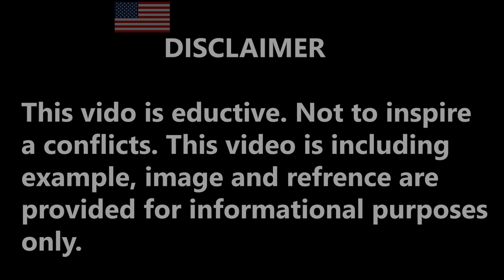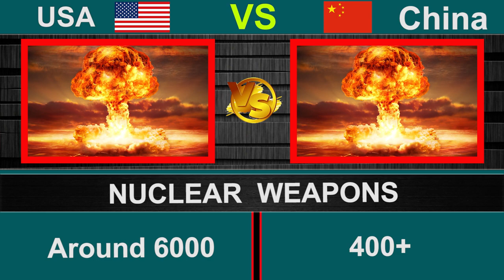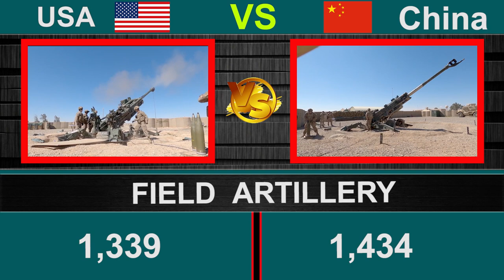USA vs China military power comparison 2023 China vs US military power 2023World Data Comparison